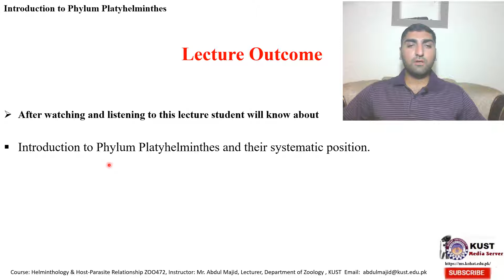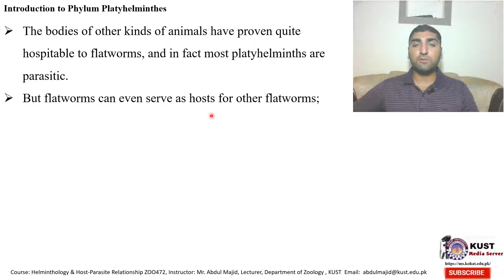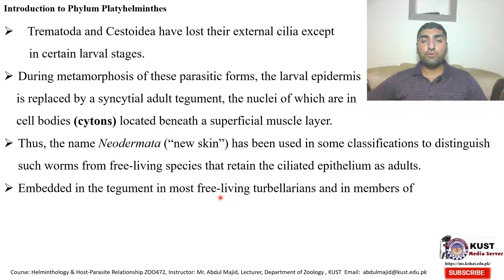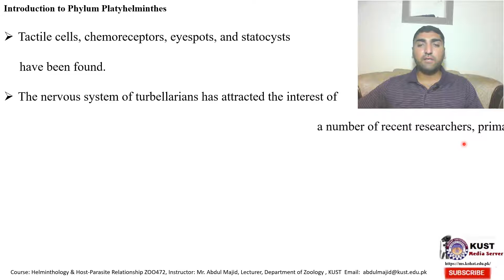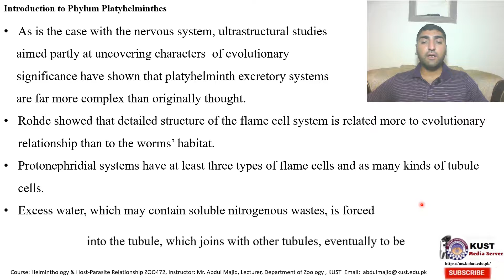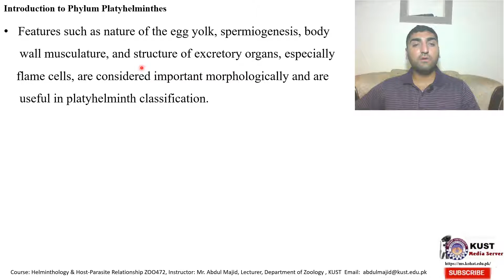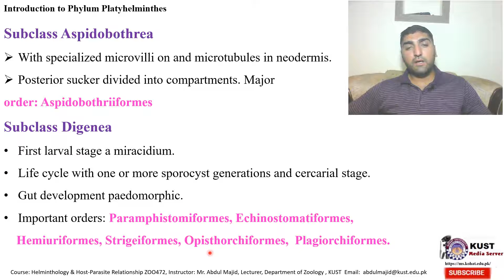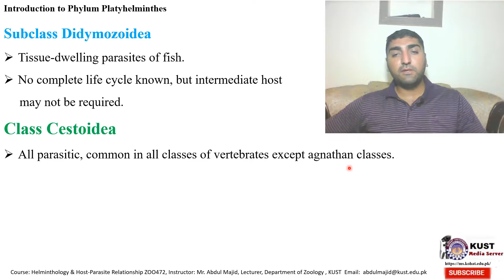Introduction to Phylum Platyhelminthes (Chapter 13)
After watching and listening to this lecture student will know about
Introduction to Phylum Platyhelminthes and their systematic position.